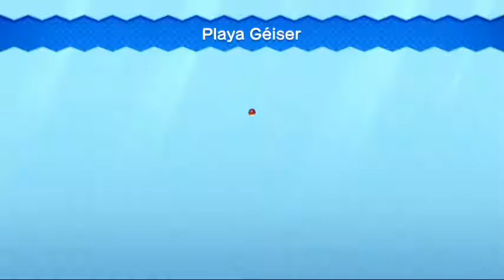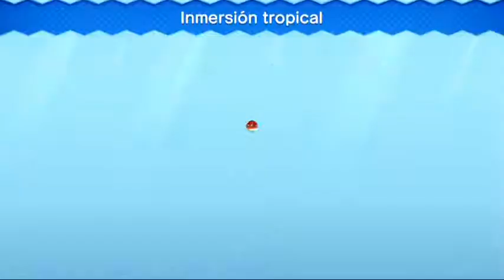NSMBU Deluxe con Pablo y Sr. Barajas - New Super Mario Bros. U (Archipiélago de Almíbar)